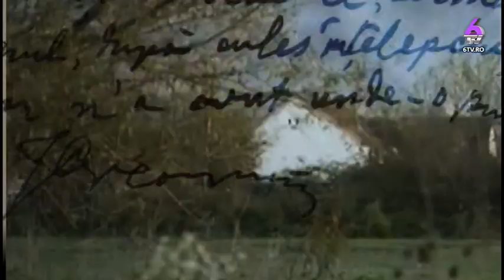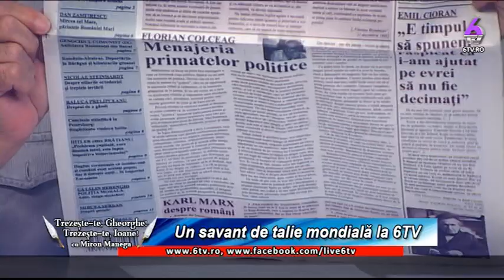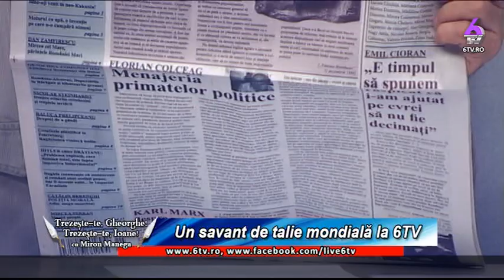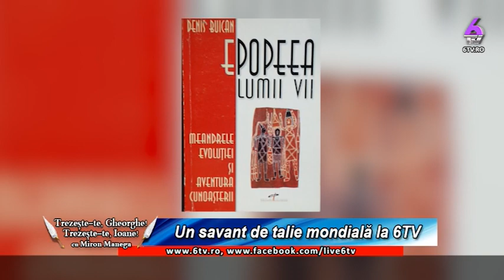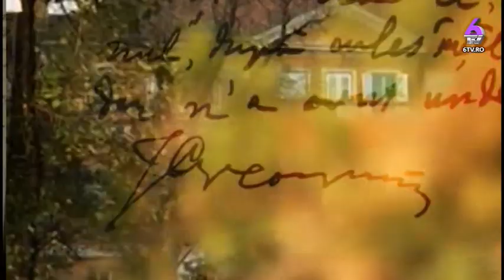TREZESTE TE GHEORGHE 2018 05 31